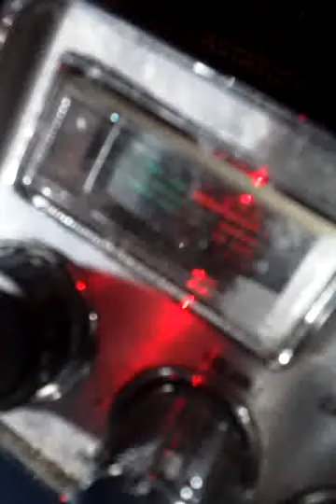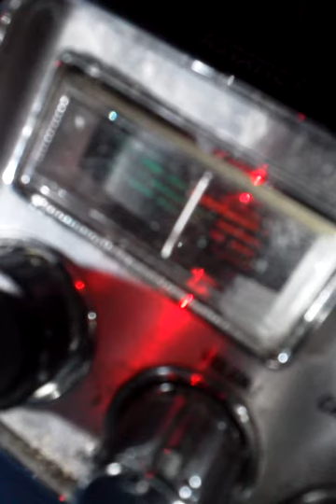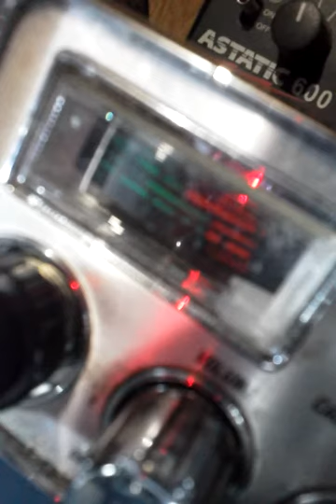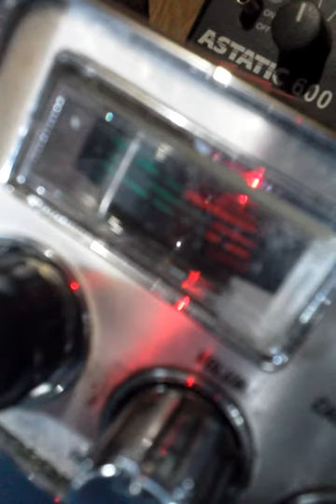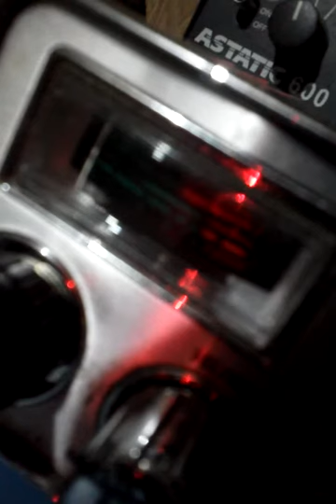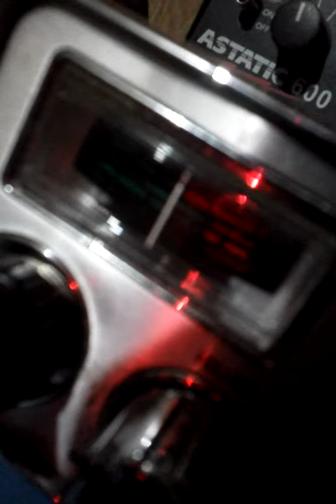September 4, 2014 2:12 PM